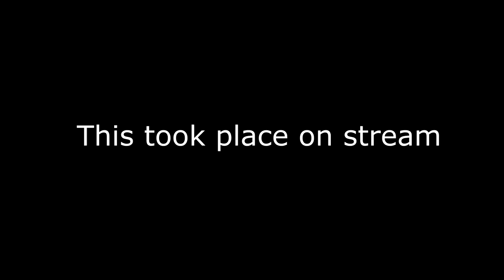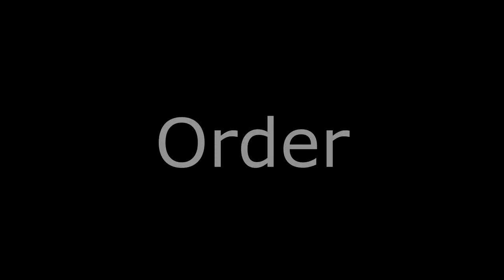How I Got Dark Aether (Full Guide To Help You Get It)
Timestamps:
Intro: 0:00
Weapon Categories: 0:58
Leveling: 5:14
Order: 8:26
Camos (Grunge-Infection): 9:33
Grunge Camos: 10:06
Liquid Camos: 10:44
Brushstroke Camos: 13:33
Vintage Camos: 15:20
Fauna Camos: 17:13
Topography Camos: 18:02
Infection Camos: 19:03
DLC Weapons: 19:46
Final Words: 21:41
Outro: 23:46